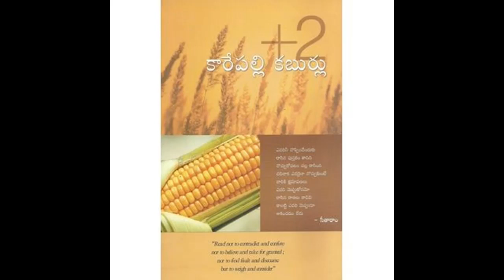05/12 || “కారేపల్లి కబుర్లు” ధారావాహిక పుస్తక పఠనం || రచన, పఠనం: డా. ఆర్.సీతారాం.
పుస్తకం తో శీర్షికన
"కారేపల్లి కబుర్లు" ధారావాహిక పుస్తక పఠనం మొదటి భాగం. రచన, పఠనం: డా. ఆర్.సీతారాం.

తెలంగాణ యాస, బాసలకు అచ్చమైన నెలవు
ఆకాశవాణి ఆదిలాబాద్
100.2 fm మనసు నిండ. !
ఆకాశవాణి ఆదిలాబాద్
100.2 fm మనసు నిండ. !